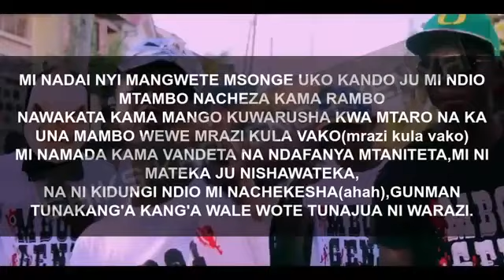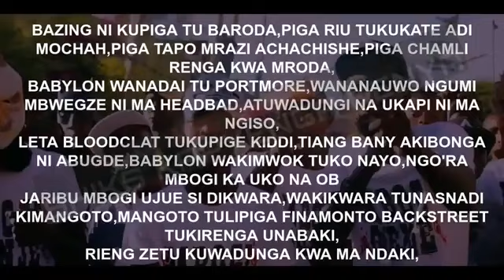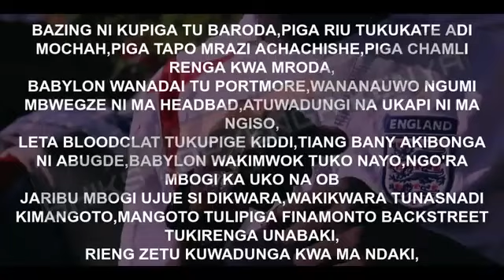22 April 2022